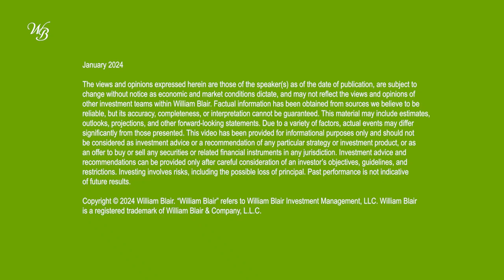Brazil’s Mid-Election Cycle Boom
Amid a mid-election cycle, unique investment opportunities are emerging in Brazil.

The views and opinions expressed herein are those of the speaker(s) as of the date of publication, are subject to change without notice as economic and market conditions dictate, and may not reflect the views and opinions of other investment teams within William Blair. Factual information has been obtained from sources we believe to be reliable, but its accuracy, completeness, or interpretation cannot be guaranteed. This material may include estimates, outlooks, projections, and other forward-looking statements. Due to a variety of factors, actual events may differ significantly from those presented. This video has been provided for informational purposes only and should not be considered as investment advice or a recommendation of any particular strategy or investment product, or as an offer to buy or sell any securities or related financial instruments in any jurisdiction. Investment advice and recommendations can be provided only after careful consideration of an investor’s objectives, guidelines, and restrictions. Investing involves risks, including the possible loss of principal. Past performance is not indicative of future results.